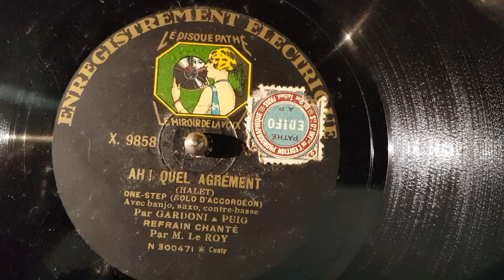m.le roy - ah! quel agrement ( pathe 80 tours 16-11-1929)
pathe 80 tours